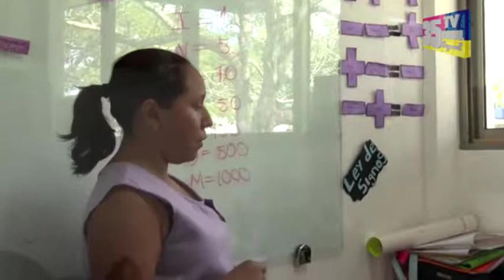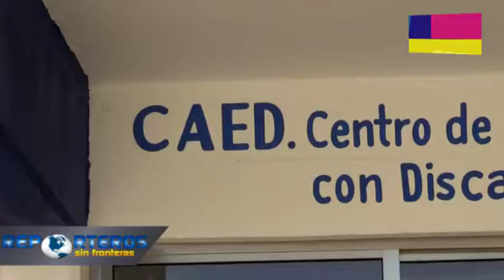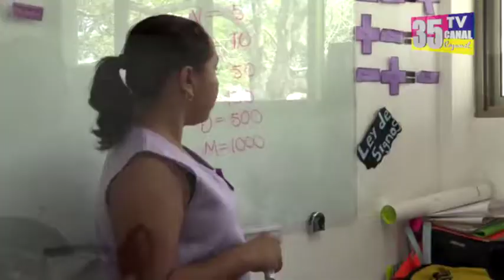En 2018 egresa primera generacion del CAED Cozumel 2/4/2018